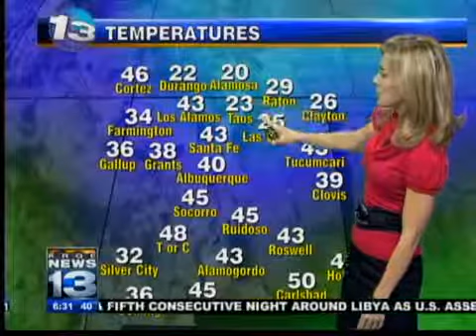Morning blitz March 24, 2010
Weather with Kristen Van Dyke and Mike Powers with your Thursday morning headlines.